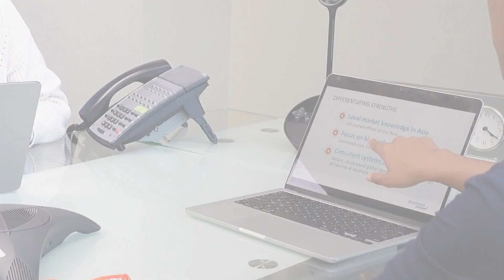My Dimerco Story - Jasmine's Career Path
Discover how Dimerco nurtures talent and fosters career growth. In this video, we hear the inspiring journey of Jasmine, a dedicated Dimerco employee. Learn about Jasmine's experiences and how she has developed her career within our organization.

Be inspired by Jasmine's story and explore career opportunities at Dimerco